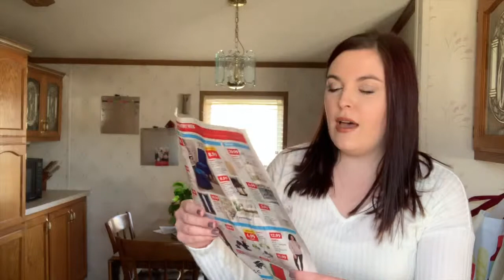Budgeting Tip: Aldis Grocery Shopping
See how I am spending my budgeted grocery money this month.

Follow me @simply_kaleigh_ on Twitter and Instagram